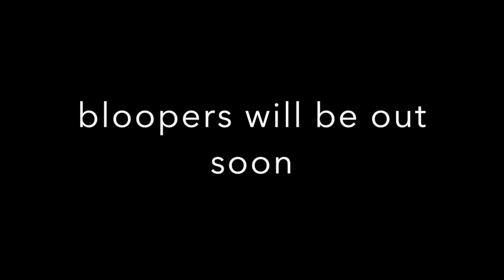The Whisper Challenge (12 Days Of Christmas) #10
HEY EVERYONE!! I HOPE YOU GUYS LIKE THIS VIDEO!! MAKE SURE TO TURN ON MY NOTIFICATIONS FOR UPDATES FOR WHEN I UPLOAD!!!

GUYS AND GALS, MAKE SURE TO STAY HAPPY AND KEEP ON GOING CAUSE YOU GOT THIS! LOVE YOU ALL!

smile :)